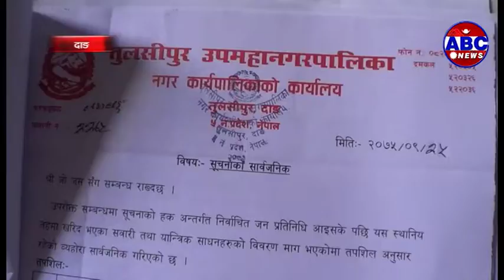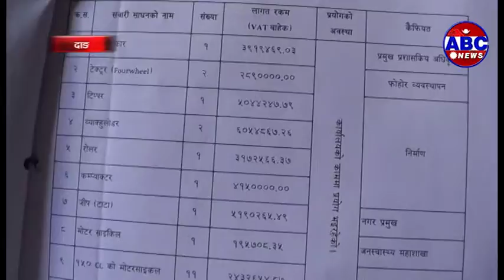ABC Report : जनप्रतिनिधिहरु स्थानीय तहमा आएपछि पहिलो प्राथमिकता भनेकै सवारी साधन